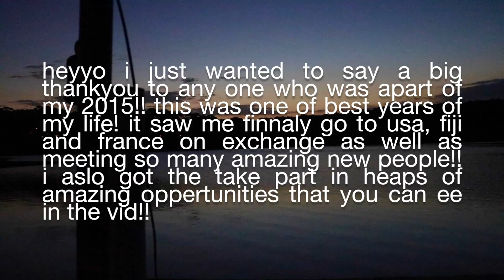2015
2015 what a year!! New York, Fiji and France! This year has been amazing in so many aspects! I am finally happy I have amazing friends I've had so many amazing experiences but the family is still annoying divorecedparent goals :/// any way Thank you everyone so much for an amazing year i cant wait for a whole new start at a new school and a new year!! and hopefully i will post more videos too! cant wait to see what 2016 has to offer maybe an exchange to america! :PP